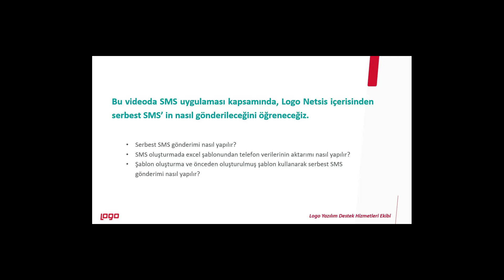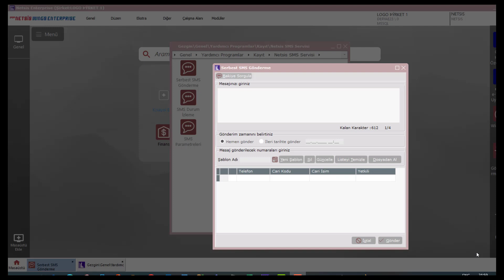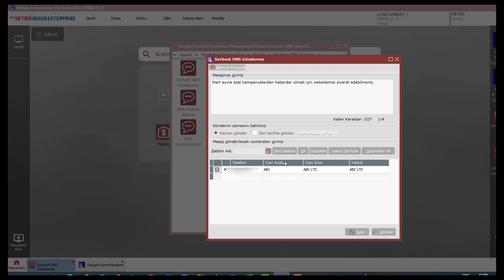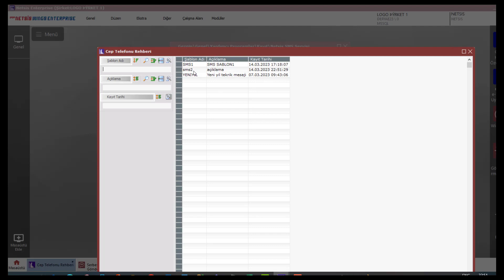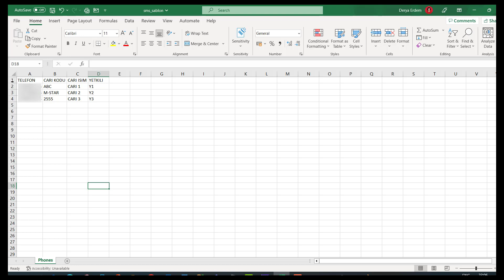Logo Netsis Serbest SMS Gönderme